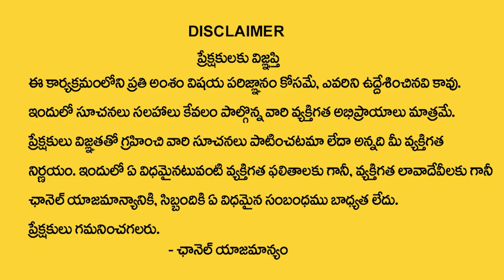Money Thantram | Acharya Anantha Krishna Swamy Videos | Millionaire Money Mantra | Money Media